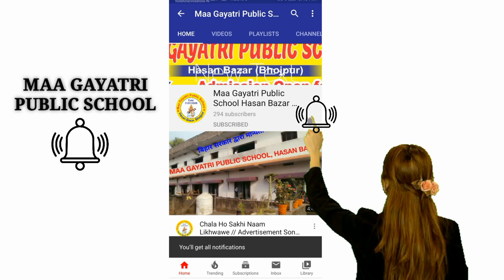Dil Diya Hai Jaan Bhi Denge / Reema Madam / दिल दिया है जान भी देंगे / देश भक्ति गीत Har Karam Apna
Har Karam Apna Karenge
 Dil Diya Hai Jaan Bhi Denge
Tu Mera Karma Tu Mera Dharma

Reema Madam
दिल दिया है जान भी देंगे
हर करम अपना करेंगे
तू मेरा कर्मा तू मेंरा धर्मा

Address :-